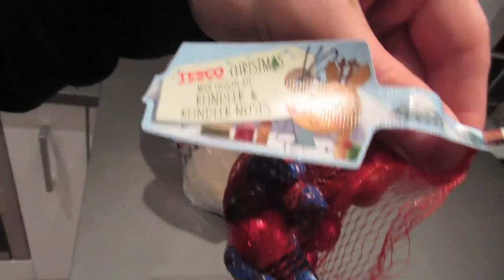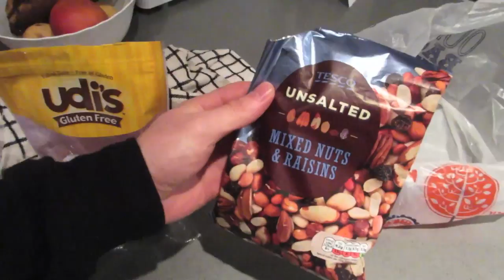HOW TO MAKE FLAPJACK! day 141